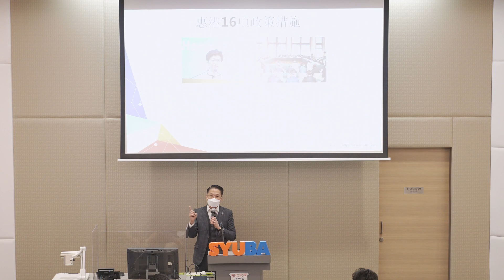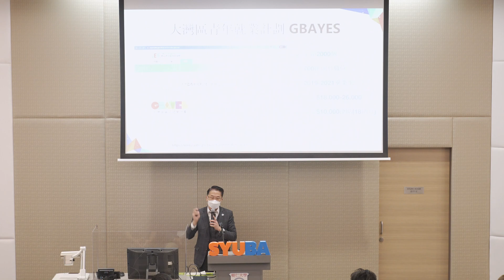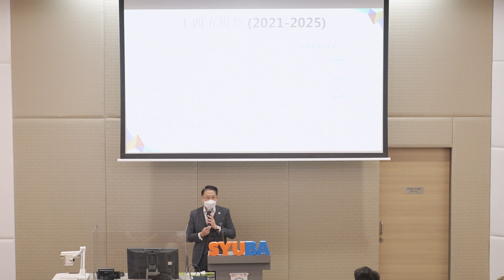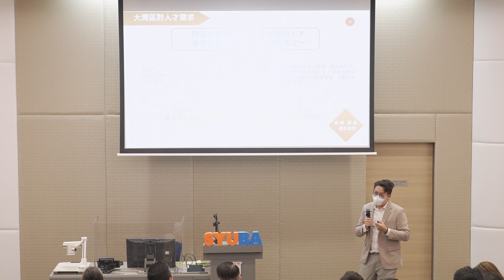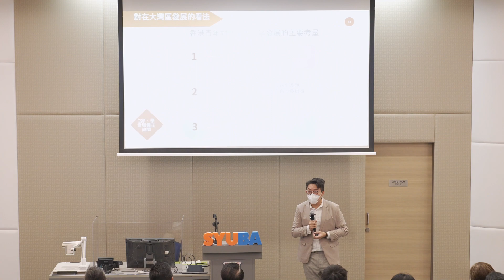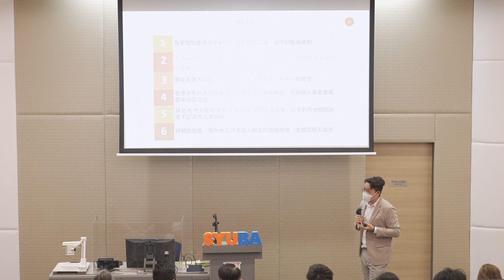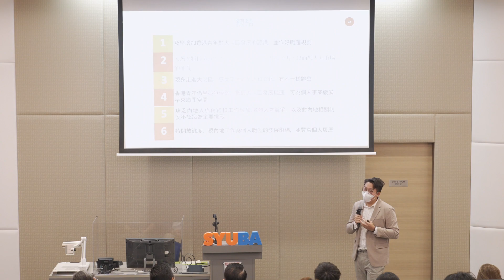Preparation Workshop for Overseas Internship 20.10.2023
Topic: Preparation Workshop for Overseas Internship － Today HRM: When HK Employees work along with the Greater Bay Area Employees
Date: 20 October 2022 (Thursday)
Time: 10:00 a.m. – 12:00 p.m.
Venue: RLB303 @ Hong Kong Shue Yan University
Speakers:
Mr Eddie CHAN
• Founder, 職騰App
Mr Edward LAM
• CSO, WE Professional Services Limited
Mr Stanley NG
• Founder, Brilliant Innovation Consultancy Ltd.
• Executive Chairman, Guangdong-Hong Kong-Macao Greater Bay Area Youth Society